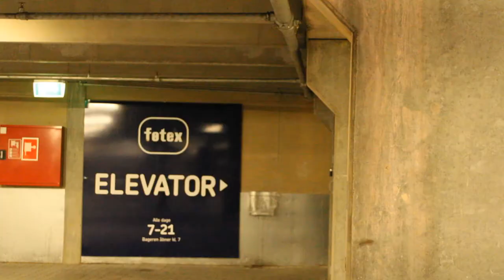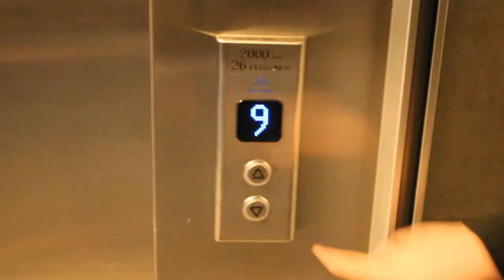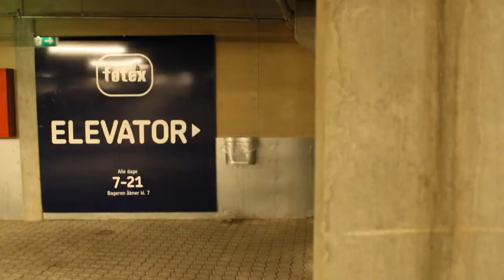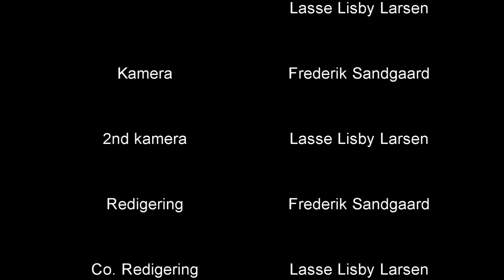Jakobs fejl - Kortfilm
Kortfilmen handler om Jakob, som snart skal giftes, men få dage før bliver taget som gidsel til en pludselig kidnapning.

Redigeringsprogram: Vegas 13

Kortfilmen er en Mediefag C produktion
Lavet i 2020
Lavet af Frederik Sandgaard Pedersen, Asger Lindbjerg, Lasse Lisby Larsen
1HF - Herning HF&VUC